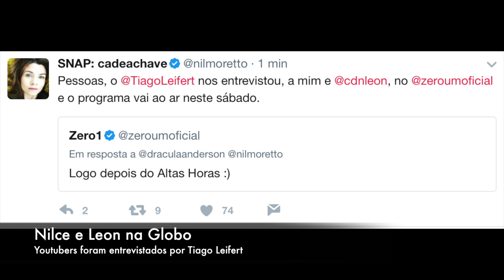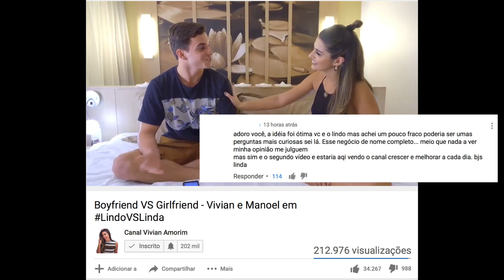CHUVA DE CRÍTICAS: Vivian Amorim lança vídeo, mas não convence! Dani Russo e pedido de namoro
📍Oi Pessoal! Bem-vindos ao Babados das 11h, onde vou atualizar vocês sobre o que rolou de mais recente no mundo dos nosso youtubers favoritos!
📍Estou aqui Terças, Quintas e Sextas às 20h,  ATIVE as notificações, assim todo vídeo EXTRA você não perde!
👉🏻 Por ser em curtinho, este vídeo não tem minutagem 😁😉
❌Dá uma olhada, NÃO PERDEU NENHUM BABADO? 🤔
Cacau dança e dá POLÊMICA, Renata Meins tem CRÍTICAS sobre brincadeira feita por James e mais!
"Briguei com o Ceará":  diz Fátima ex Funcionária de Mirela e Ceará, Kefera no Egito, D11 2 Milhões
CAIU na net: Vídeo Kefera e Castanhari JUNTOS, Driz Paz fala de Youtuber e surgem NOMES
Luisa Sonza OUSADA clipe de 1 SINGLE, POLÊMICA EM PUBLI da Raka, Christian e Pavanelli e mais!

SNAPCHAT sevenmakeup

CONTATO
SNAPCHAT sevenmakeup